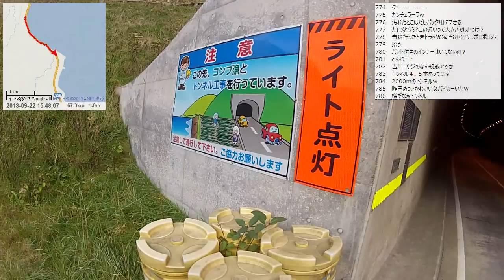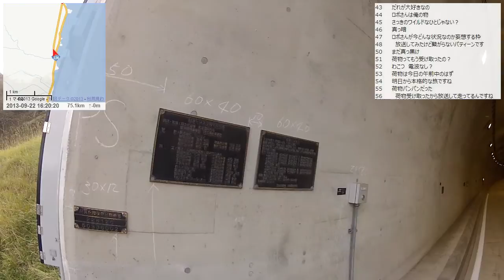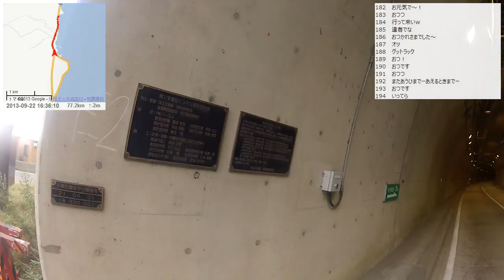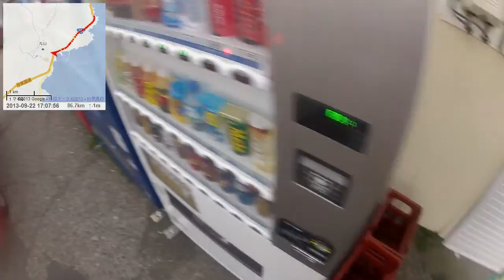【自転車旅行】2013/09/22 part4 黄金道路～百人浜オートキャンプ場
・前の動画 ピロロフェス会場～広尾町市街
・次の動画 襟裳 百人浜オートキャンプ場から